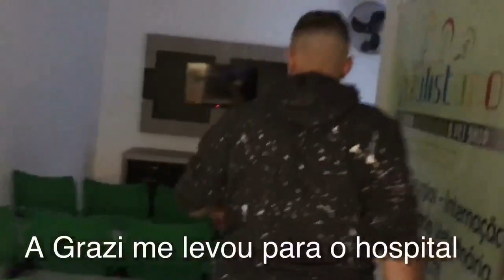Ser ativista tem seu preço! (esse vídeo deveria ter 1 MILHÃO DE VIEWS).